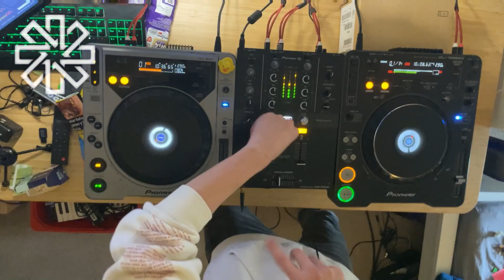that's too much sketty dnb for me thank you!!! (vol189)